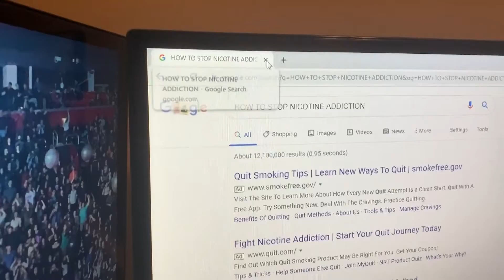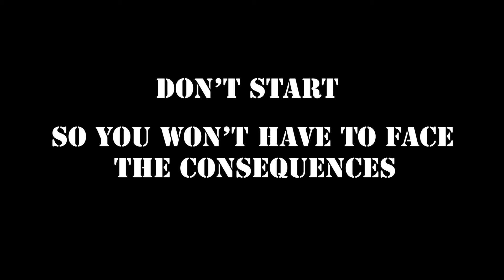CTV NEWS 1-14-20